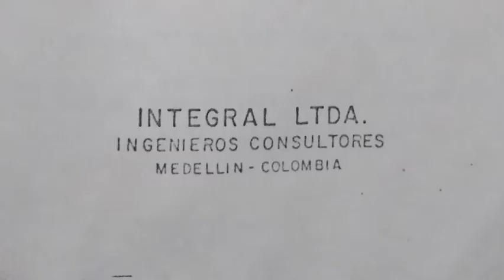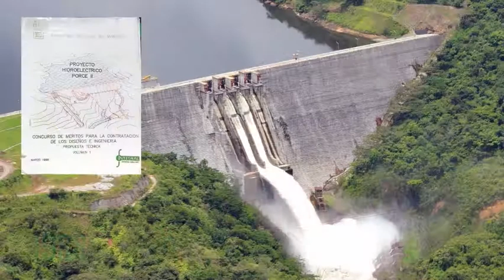Impacto Positivo en la INGENIERÍA COLOMBIANA - Integral Ingenieros Consultores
ImpactoPositivo a través de los años. Iniciativas que se transformaron en grandes proyectos y cambiaron el panorama de la ingeniería nacional.